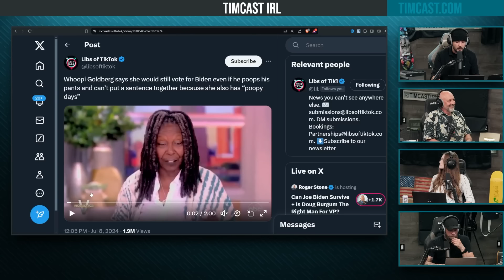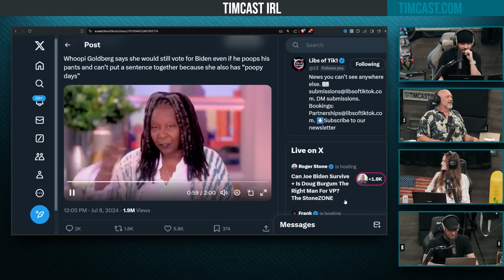The View DEFENDS Biden POOPING His Pants, Whoopi Says SHE DOES IT TOO In Hilarious Clip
Hosts:
Kellen @KellenPDL (everywhere)

Guest:
Nick Searcy @yesnicksearcy (X)